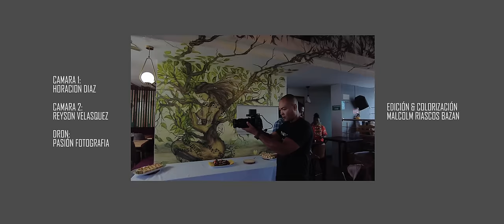Herencia de Timbiqui - Vengo del Pacifico (Video Oficial)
Contrataciones:  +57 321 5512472 llamadas y Whatsapp

Vengo de San José del palmar
Carmen del atrato y jurado
Carmen del Darién medio San Juan
Pizarro ,medio atrato  y baudo

Vengo de acandi,del auto baudo
Vengo del atrato y de bagadò
Bojaya ,cértegui ,condoto,el cantón
Unguia ,sipi,It’s mina y tadò

Quibdo,río sucio,novita y lloro
Nuqui río quito y del Río iro
Yo vengo de unión panamericana
Vengo de lo ancho y largo del chocò

 Yo vengo de Olaya y barbacoas
De Mosquera y Lopez de Micay
Iscuande tumaco y de la tola
De Robert y ddmagüi Payan

Satinga y el puerto de buenaventura
Del charco y de Guapi con gran frenesí
Se me salen lágrimas se hincha mi pecho
Cada vez qué paso por mi Timbiqui

-Eeeh donde se forma  el jolgorio
Entre san pacho y Petronio
-Pásame una botella e’ viche en una bota,en un cacho
Entre petronio y san pacho
-La de mi tío manuelino la de mi tío netolio
-Bajando en el rio Guapi en el mar varé mi potro
 -Saliéndome del Río atrato pase a San Juan y fui a condoto
Arroz con con longaniza y queso sírvame un plato de toyo
-Me comí un caldo de piangua en las tascas de petronio
-Tumba catre y arrechon cada quien haga lo suyo
Entre patronio y san pacho

Vengan pa’que rematemos !

-en Timbiqui me comí un cachin y un plato e’ yuyo
Con esa chica en el bunde nos dimos artículo serrúcho
Recele a santo eccehomo que yo me quedo en un cucho